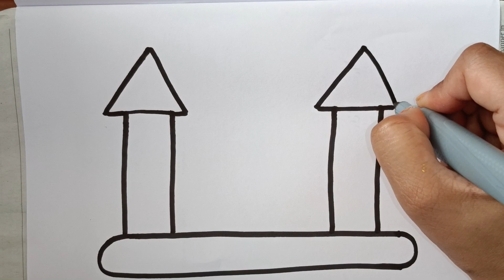How to draw a castle step by step simple and easy drawing| princess castle drawing